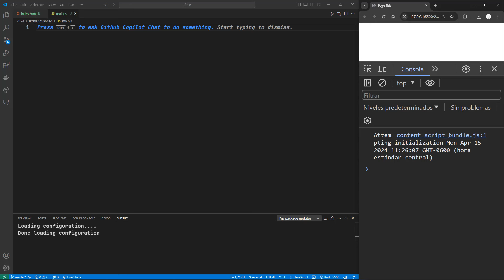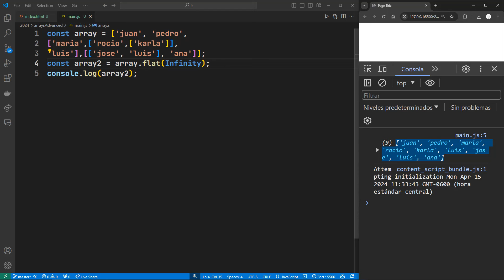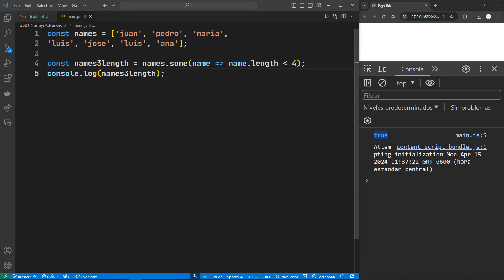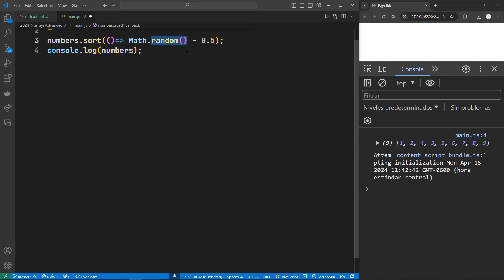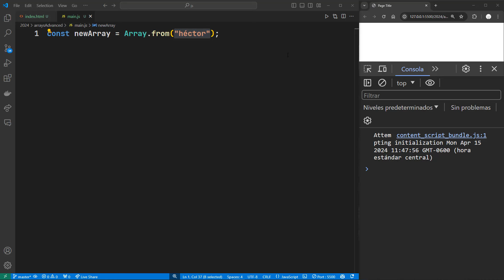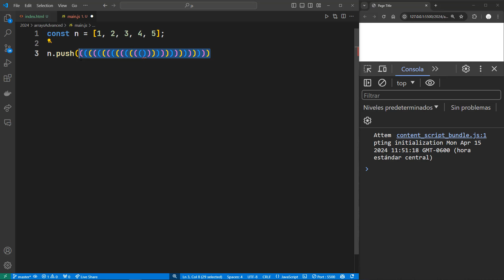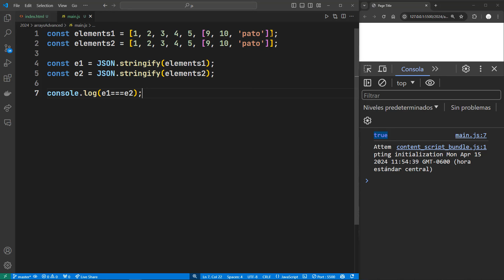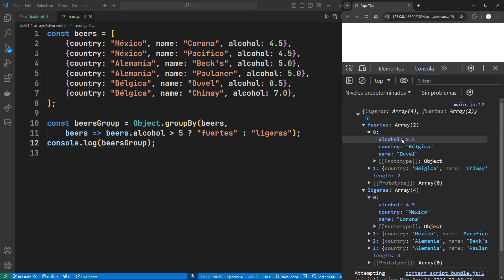10 Trucos de Programación AVANZADA en JavaScript usando Arrays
Este es un curso de conceptos que te servirán al momento que trabajes con Arrays en JavaScript, algunos conceptos son avanzados, pero todos útiles.

🤖 Mi Setup
🖥️ Mi Monitor
⌨️ Mi Teclado
⌨️ Mi Deck elgato
🎧 Mis Orejeras
🎤 Mi Micrófono

00:00 Introducción
01:00 1.- Herramientas utilizadas en el curso
01:30 2.- Inicializar Array con Valores por defecto
02:30 3.- Aplanado de arrays
04:20 4.- Every y Some
06:50 5.- Obtener elementos aleatoriamente
09:10 6.- Ordenamiento de un array aleatoriamente
12:45 7.- Array.from
16:30 8.- Función pura para crear métodos inmutables
18:57 9.- Comparar 2 arrays si son iguales
21:00 10.- Agrupamientos